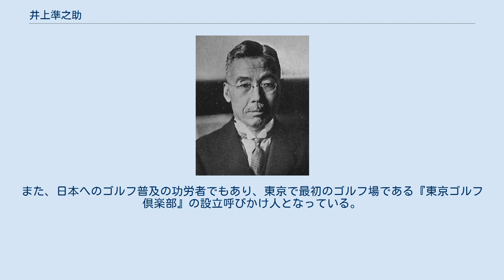井上準之助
井上 準之助（いのうえ じゅんのすけ、明治2年3月25日（1869年5月6日） - 1932年（昭和7年）2月9日）は、日本の政治家、財政家。
日本銀行第9、11代総裁。
山本、濱口、第2次若槻内閣で大蔵大臣に就任。
貴族院議員。
 帝大卒業後に山本達雄の勧めで日本銀行に入行。
日銀では高橋是清の知遇を受け営業局長にまで昇進。
ニューヨークへの転勤を経て横浜正金銀行に招かれ、のちに高橋の計らいで古巣の日銀の総裁に任命される。
日銀総裁時代に起きた昭和金融恐慌の際には高橋と共に混乱の収拾にあたった。
 第2次山本内閣で大蔵大臣を務めた際は関東大震災の混乱の中でモラトリアムを断行する。
経済界でも辣腕を振るい、第二の「渋沢」と称される存在となった。
 田中義一内閣で外務大臣候補とされるなど立憲政友会に近い人物と目されていた。
しかし、金融システムの安定と経済界の整理を推進する井上に対し、銀行の正当化を進める田中政友会は衝突し、更に田中政友会の中国政策にも井上は不満を感じていた。
井上は金本位制への復帰を目指す立憲民政党の濱口雄幸からの依頼で、民政党員でないにもかかわらず濱口内閣の大蔵大臣として入閣した。
 1929年までは、金解禁は「肺病患者にマラソン競争をさせるようなものだ」と述べていたが、大臣としては緊縮財政路線を取り金解禁を実現させた。
しかし、世界恐慌もあいまって日本経済はデフレーションに陥った（昭和恐慌）。
濱口雄幸の退陣後に首相となった若槻礼次郎による第2次若槻内閣でも再び大蔵大臣となり、金解禁政策をあくまでも堅持した（ドル買い問題も参照）。
民政党政権を支えた井上は政友会総裁を退いた先輩の高橋是清には礼を尽くしたが、高橋の直弟子で政友会の財政金融の第一人者となっていた三土忠造とは政敵として激しく批判を繰り広げた。
井上蔵相が自分の政治生命を守ることに執着したせいで、国民、特に中小企業と農民層が犠牲になった。
また、緊縮財政を進める中で、海軍の予算を大幅に削減したことは、海軍軍令部や右翼の恨みを買い、統帥権干犯問題と自身の暗殺へとつながることになる。
 満州事変が勃発すると、井上は同郷（大分）の南次郎陸相と親しいこともあって若槻首相に不拡大対応について期待されていた。
しかし事変への対応が後手に回る中で、民政党の実力者で内相である安達謙蔵が協力内閣運動を推進すると外相の幣原喜重郎とともにこれに反対した。
若槻内閣が内部分裂で倒れると井上財政は終焉し、高橋是清蔵相の元で積極財政を推進する政友会の犬養内閣が成立した。
 野党に転落した民政党を井上はあくまでも支えた。
元老である西園寺公望に次の総理大臣候補として期待されていたという。
民政党の総務を任され、第18回衆議院議員総選挙の選挙委員長も引き受けた。
しかし、蔵相時代の経済の悪化などを理由に血盟団の暗殺の標的となっており、昭和7年（1932年）2月9日、選挙への応援演説に向かう途中の道で小沼正により暗殺された（血盟団事件）。
墓は青山霊園にある。
 日本経済聯盟会（日本経済団体連合会の前身）の結成や東洋文庫の創設に尽力。
また、日本へのゴルフ普及の功労者でもあり、東京で最初のゴルフ場である『東京ゴルフ倶楽部』の設立呼びかけ人となっている。
遺族によると、死の数日後にゴルフクラブ一式が贈られてきたので、ドライバー一本を棺に納めたという。